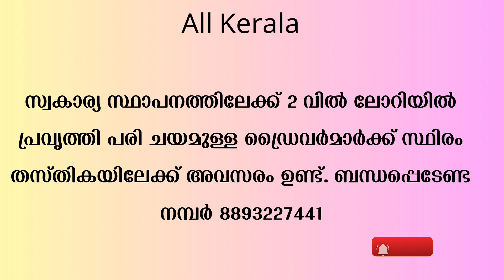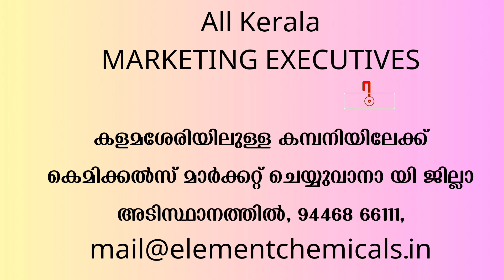യോഗ്യതാ പ്രശനം അല്ല|| ജോലി ഇവിടെ ഉണ്ട്|| Today Job vaccancy 2023|| new job notification Malayalam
Kerala Employment Opportunities,
Kerala Job Listings,
Jobs in Kerala,
Kerala Career Openings ,
Kerala Job Opportunities
Kerala Government Jobs,
Private Sector Jobs in Kerala ,
Kerala Job Search,
Job Vacancies in Kerala ,
Kerala State Government Jobs ,
Kerala Job Portal
Kerala Job Vacancy Websites,
Kerala Job Search Engines,
Kerala Job Classifieds ,
Kerala Job Postings ,
Job Vacancies in Kochi (the largest city in Kerala),
Thiruvananthapuram Job Vacancies (the capital of Kerala) ,
Job Opportunities in Kozhikode,
Job Openings in Thrissur,